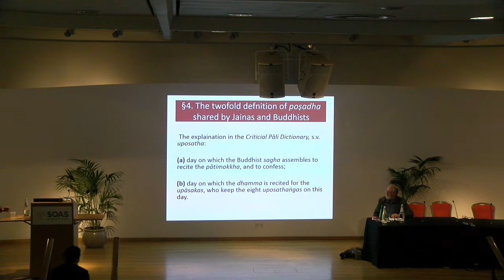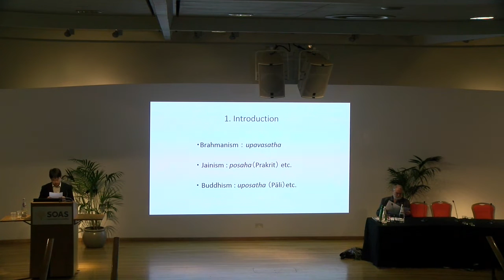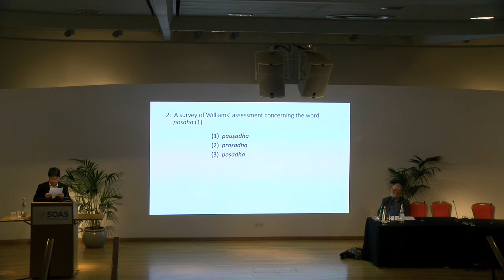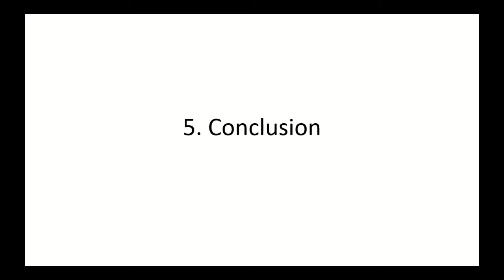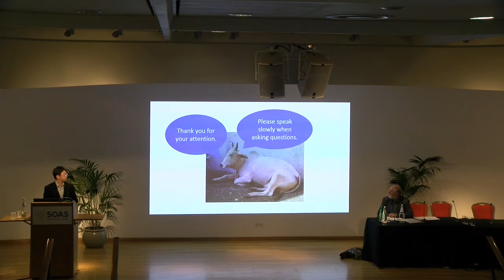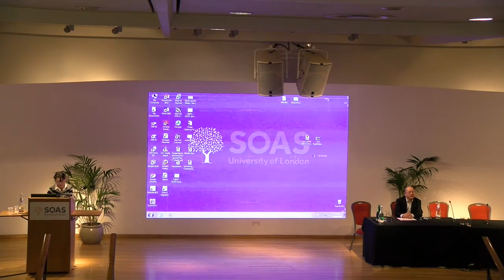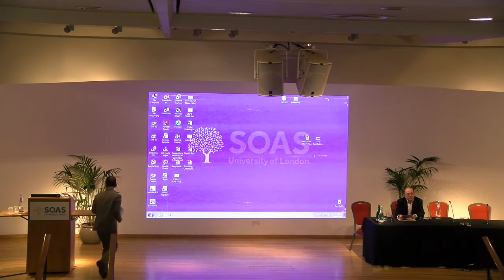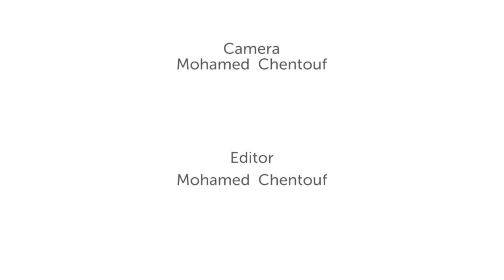19th Jaina Studies Workshop, Jainism and Buddhism, Sessions 2 & 3, SOAS University of London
The Second and Third Sessions of the 19th Jaina Studies Workshop, "Jainism and Buddhism", was held by the Centre of Jaina Studies, SOAS University of London on 18th March 2017.
you can find out more about Jaina Studies at SOAS

Haiyan Hu-von Hinüber (University of Freiburg) Ekapoṣadha and ekamaṇḍalī: Some Comparative Notes of Jaina and Buddhist Monastic Rules

Kazuyoshi Hotta (Otani University, Kyoto) On Corresponding Sanskrit Words of Prakrit Posaha: With Special Reference to Śrāvakācāra Texts and Buddhist Texts

Yumi Fujimoto (Sendai, Japan) About Vasati in Vyavahārabhāṣya I-II in Comparison to Buddhist Texts

Yutaka Kawasaki (University of Tokyo) Haribhadra's Criticism of Buddhism on the Concept of Possession (parigraha)

Samaṇī Kusuma Prajñā (Jaina Vishva Bharati Institute, Ladnun) Why the Buddha is Missing in the Isibhāsiyāim